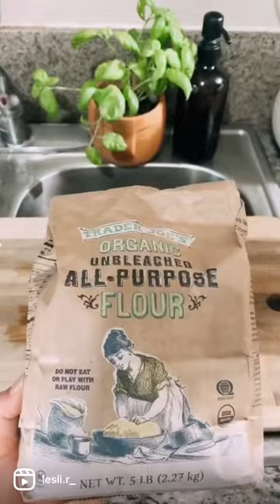Sourdough Jalapeño Cheese Bagels Recipe || Easy & Healthy || Subscribe to Lesli R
Best Sourdough Bagels Ever!!! 🥯

Found this bagel recipe from @littlespoonfarmblog and OMG, it’s amazing! Find the recipe & instructions below:

INGREDIENTS:
* ½ cup (100 g) active sourdough starter
* 1 cup + 1 tablespoon (255 g) water
* 2 tablespoons (40 g) honey
* 2 teaspoons (10 g) fine sea salt
* 4 cups + 2 tablespoons (500 g) bread flour or unbleached all purpose flour
WATER BATH
* water (I fill my pot half way)
* 1 tablespoon sugar
TOPPINGS (for jalapeño bagels)
* 3-4 Jalapeños
* shredded cheese

INSTRUCTIONS
FEED YOUR SOURDOUGH STARTER
*  8-12 hours before you plan to mix the dough

MAKE THE DOUGH
*  In the bowl of a stand mixer, stir together the starter, water, honey and salt with a spatula. Add the bread flour and use your hands to bring the ingredients together. Place the dough hook on the mixer and mix the dough on the lowest speed for 6-7 minutes. (Or 10 minutes by hand.) Cover the bowl and let rest at room temperature for 8-12 hours.
*  Line a baking sheet with parchment paper. Turn the dough out onto a clean work surface and divide into 8 equal pieces. Shape each piece into a ball. To shape the bagel, place a dough ball on the surface in front of you and use your thumb to poke a hole straight down through the middle of the dough. Pick the bagel dough up, gently shape the ring and place on the parchment paper. Repeat with remaining dough balls. Cover the dough with a towel and let rise for 30-60 minutes or until puffy.
*  Preheat oven to 425°F (218°C) making sure that the oven rack in the center position. Bring 6 cups of water to a boil in a large stockpot and add 1 tablespoon of sugar. Once the bagels have finished rising, boil them for 2 minutes on each side. (Only boil 3-4 at a time, making sure not to crowd the pot.)
*  remove the bagels from boiling water and let rest on the parchment paper until cool enough to handle. Once cool enough, dip one side into your choice of toppings and place back onto the parchment paper.
*  Bake the bagels at 425°F (218°C) for 25-28 minutes or until golden brown.